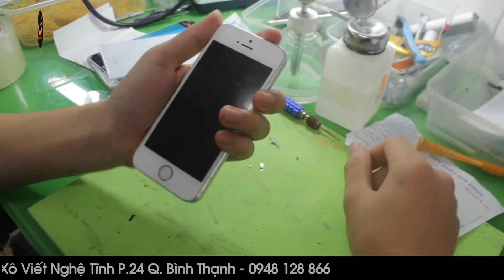Hướng dẫn THAY PIN IPHONE | THAY PIN IPHONE 5 5S mới nhất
Hướng dẫn THAY PIN IPHONE | THAY PIN IPHONE 5 5S chính hãng, thay pin mới zin 100% cho iPhone 5 5s tại Fastcare.
➽ Bạn có thể xem giá và chi tiết dịch vụ tại
iPhone 5/5s bị chai pin, thay pin iPhone 5/5s như thế nào? Hướng dẫn thay thế pin zin iPhone nhanh chóng
Ngoài màn hình thì Pin điện thoại cũng chính là bộ phận quan trọng của bất cứ dòng điện thoại nào, nếu không có nó thì thiết bị đó không thể hoạt động được do không được cung cấp năng lượng cho máy. Dưới đây là những dấu hiệu hư hỏng cho thấy bạn cần thay pin iPhone 5/5s mới:
☛ Pin của iPhone 5/5s bị phồng hoặc bị rộp.
☛ Không thể khởi động được máy.
☛ Điện thoại nóng lên nhanh chóng khi mới sử dụng.
☛ Sử dụng nhanh hết pin dù đã sạc đầy pin.
Dù là chiếc điện thoại của bạn gặp phải bất kì nguyên nhân gì dẫn đến các sự cố hư hỏng vê pin cũng như dấu hiệu hư hỏng thì tốt nhất bạn nên tới các trung tâm sửa chữa điện thoại để thay pin iPhone 5s mới. Và lúc này, trung tâm FASTCARE chính là địa chỉ uy tín nhất để thay pin cho iPhone 5s mà bạn nên lựa chọn.
☀ Phản ánh DV: 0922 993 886